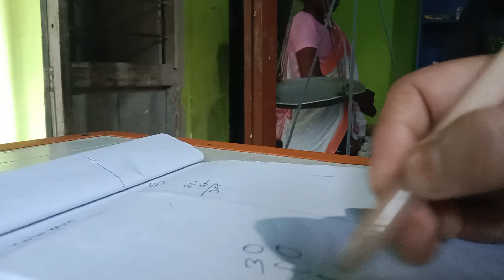এই নীলা টু কব়ি গুলো কি কাজে আসে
এই নীলা টুকুব়ি গুলো কি কাজে আসে

holsayl Dokan
Monoj Day
Roshni Raju sardha